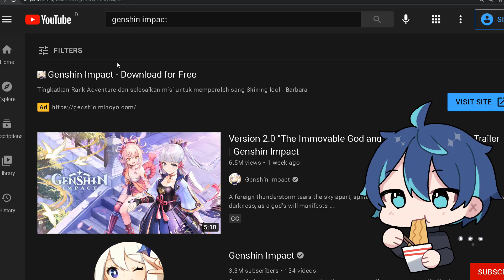Every Players When see Genshin Impact New Character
Guys, I'll do the inazuma 2 days speedrun completion challenge
Hidden chest location will be uploaded on Genshin lores & theories channel.